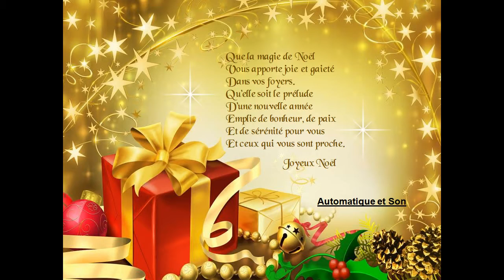MEILLEURS VOEUX POUR NOEL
Un message d'amour et d'amitié en cette fin d'année 2020 - Que 2021 soit une année de bonheur, de santé et de joie pour Tous!